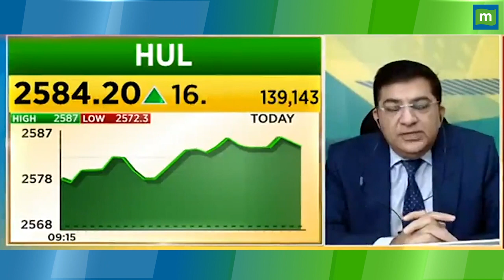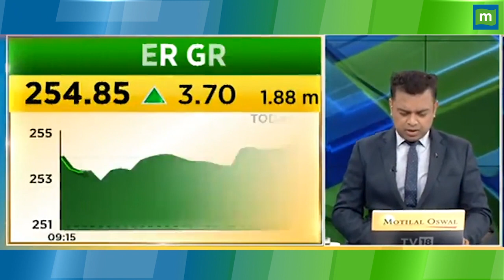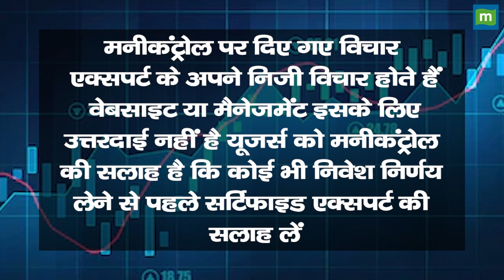L&T Share Price: बढ़िया नतीजे के बाद बनें रहें या निकल जाएं?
MarketsWithMC | L&T Share में जानें निवेश को लेकर क्या है Experts की राय. जानें किन levels पर करनी चाहिए आपको खरीदारी और क्या है Target Price और जानिए किस Strategy के साथ इस Stock में पैसा कमाया जा सकता है. देखें वीडियो.